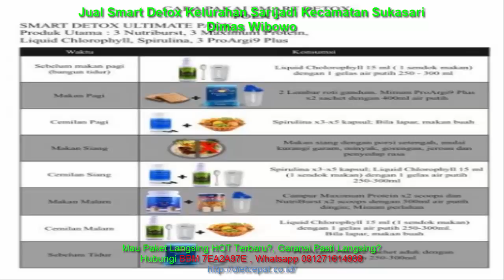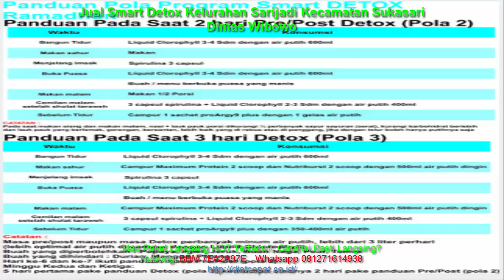Jual Smart Detox Kelurahan Sarijadi Kecamatan Sukasari Dimas Wibowo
6 Manfaat Utama Detoksifikasi Tubuh

1. Solusi Utama bagi perokok aktif maupun Pasif
Anda PEROKOK atau pernah MEROKOK dahulunya??Detoksifikasi paru-paru penting sekali bagi para perokok, maka dari itu bagi kalian yang sulit berhenti merokok, detoksifikasi adalah jawabannya.Dan jangan salah,bagi para perokok pasif itu akan lebih berbahaya karena kita tetap terkena polusi dari udara yang menyebabkan penumpukan toksin secara bertahap di Paru-paru kita.

2. Bebas toksin dan membuang LEMAK didalam tubuh..!
Toksin yang menumpuk didalam tubuh sangatlah berbahaya, karena itu akan menjadi sumber penyakit, termasuk penyakit jantung dan diabetes yang dimana kita ketahui adalah Bapak dari segala Penyakit dan merupakan Pembunuh nomer 1 didunia (Silent Killer).Selain menghancurkan dan mengeluarkan Toksin manfaat Detoxifikasi adalah menghancurkan Lemak dan Plague yang menempel pada organ tubuh kita,seperti yang sudah kita bahas diatas (Tinja Kering pada usus) dan menjadi kan Perut Kempes dan otomatis berat badan Turun!

3. Solusi No.1 meningkatkan kesuburan dan meningkatkan VITALITAS..!!
Metode detoks akan memperbaiki kualitas sperma & sel telur dalam tubuh kita.oleh sebab itu sangat penting sekali bagi pasangan yang sedang mengikuti program kehamilan untuk meningkatkan kualitas sperma dan sel telur.Dan inilah Hebat nya metode Detoks kami,Untuk Para PRIA yang ingin menigkatkan VITALITAS nya,hmmm…!!! SILAHKAN COBA dan rasakan KHASIAT nya (No Comment)hehe..

4. Tidak suka sayur dan buah??inilah SOLUSI nya!
Bagi kalian yang tidak menyukai Sayur dan buah-buah an jangan khawatir,karena Produk-produk kami akan memenuhi kebutuhan sayur dan buah bagi tubuh kami setiap harinya. (FullNutrisi, FullProtein, mineral, serat, karbohidrat).Dibuat dari inti dari pada kacang-kacangan,sayur mayur,buah yang penuh akann serat dan inti Protein yang terkandung dalamm Susu ataupun Keju.

5. Awet muda dan mencegah penyakit stroke dan anti kanker.

Pembuluh darah yang bebas dari gumpalan-gumpalan, akan membantu darah mengalir dengan maksimal ke seluruh tubuh, maka dari itu efek positif detoksifikasi akan dirasakan seumur hidup.dengan menggunakan Pola Hidup sehat maka Sel-sel yang ada didalam tubuh kita akan teregenerasi kembali dan menjadikan Awet muda dan mencegah penuaan.

6. BAB akan lancar (DIET OTOMATIS & PERMANEN)
Mucoid plak (Tinja Kering) yang ada di dalam usus besar kamu akan dihancurkan dan dibuang tuntas! Sehingga jika kamu makan makanan yang mengandung minyak dan berlemak, maka akan otomatis keluar setelah kamu menjalani proses detoks.(Jadi jangan kaget apabila nanti BAB nya berwarna HITAM)